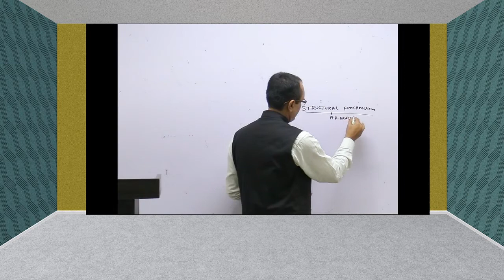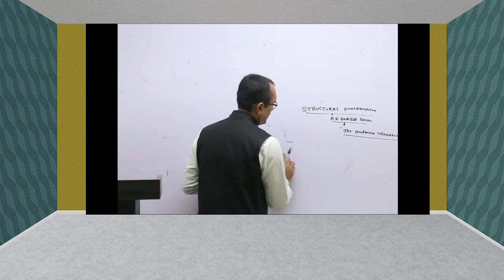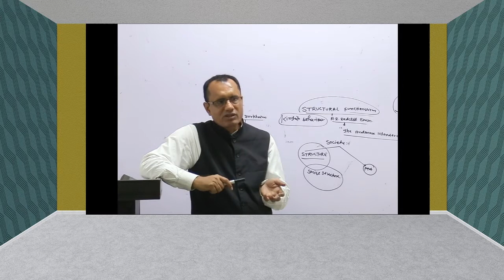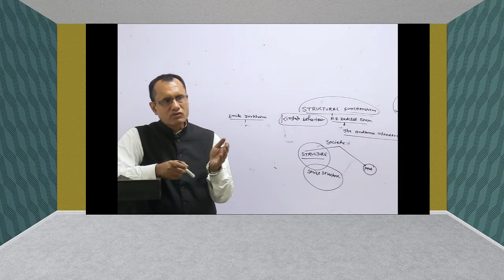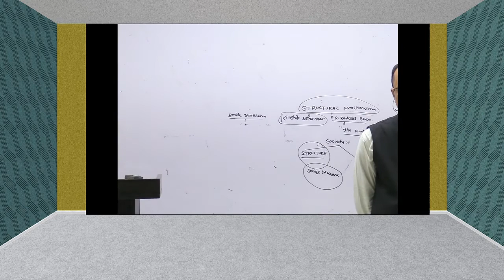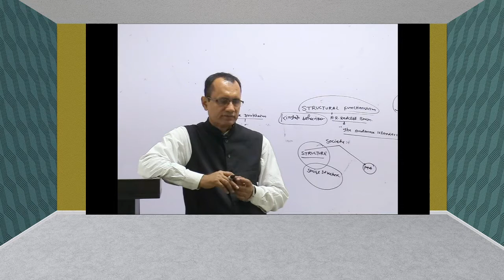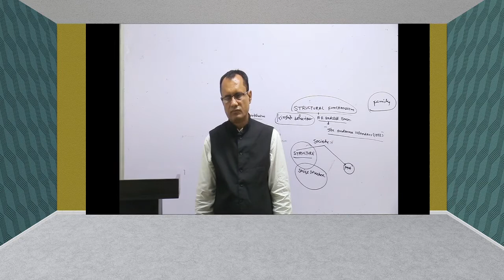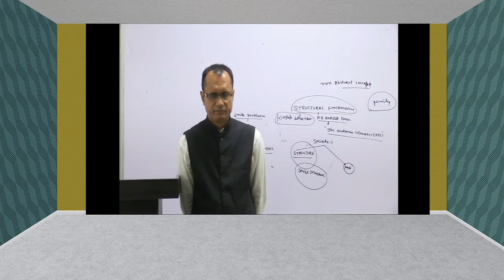STRUCTURAL FUNCTIONALISM -CLAUD LEVISTRAUS-ANTHROPOLOGICAL THEORY FOR IAS\PCS EXAM- BY KRISHNA KUMAR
KRISHNA'S IAS IS BEST INSTITUTE FOR ONLINE CLASS FOR  ANTHROPOLOGY IN INDIA.WE ARE DEDICATED TO TEACH ANTHROPOLOGY FOR UPSC\PCS\BPSC EXAM IN ONLINE AND OFFLINE MODE.CONTACT-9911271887